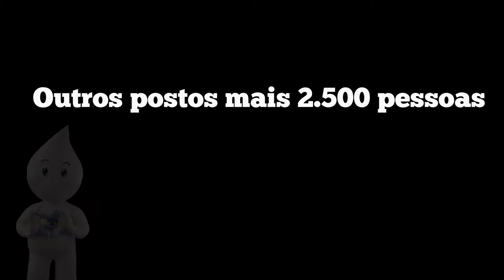Como funciona uma Campanha de Vacinação contra Covid-19 | Drive-thru da vacina contra Covid-19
No vídeo de hoje você vai ver a Vacinação contra Covid-19. Como funciona uma vacinação contra Covid-19!!
Entenda o funcionamento de um Drive-thru de vacinação contra Covid-19.

Veja nossa vacinação contra o coronavírus!!
Veja o fluxo durante uma campanha de vacinação via drive-thru de uma cidade de médio porte!
Dourados no Mato Grosso do Sul tem 215 mil habitantes e em um dia durante a campanha de vacinação contra Covid-19 vacinou 5.500 pessoas com a Vacina da AstraZeneca, vários postos de vacinação estão acontecendo no município, e também já foram utilizadas vacina da CoronaVac, Pfizer e Janssen!

Confira o conteúdo e não deixe de tomar a sua dose!!!

Se gostar do conteúdo deixe o seu LIKE!!!

Música livres de direitos autorais

Gravação feito em celular Xiaomi MI 9 Lite